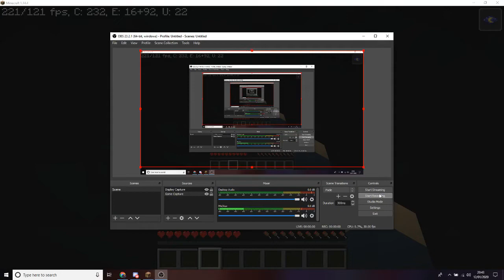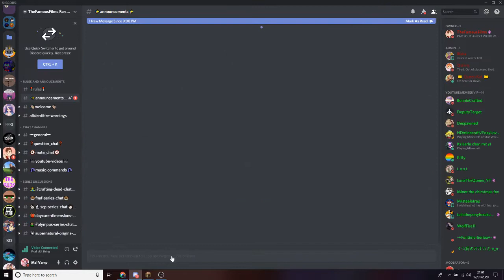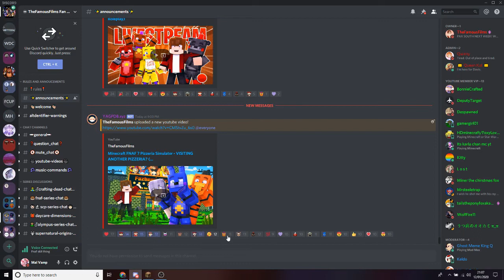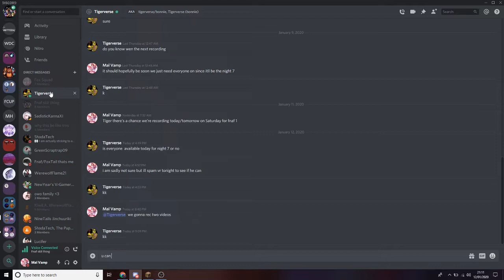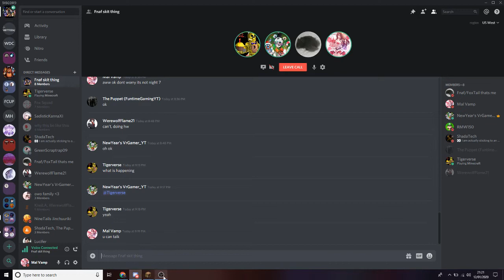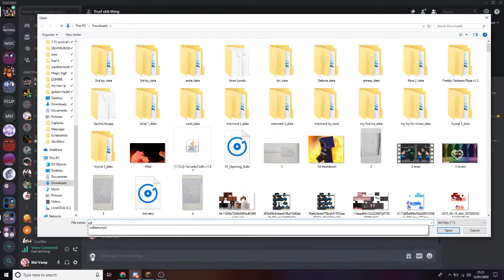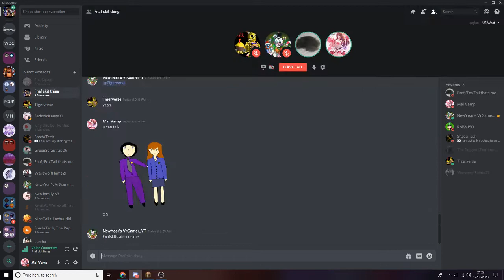FNAF 1 SKITS Night 6 part 2: Nightguard's birthday? (Bloopers/I CRASHED)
Hi Mal here sorry there is some weird things happening to my obs so ignore my discord XD also no today is not my bday it was on the 4th of Jan but we wanted to do this either way so I hope you all like it, I CRASHED!!!